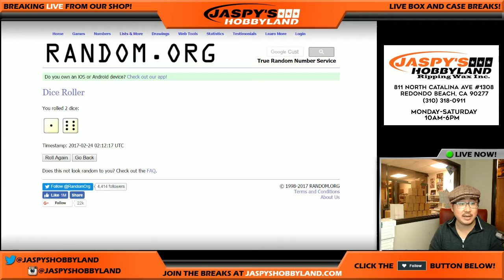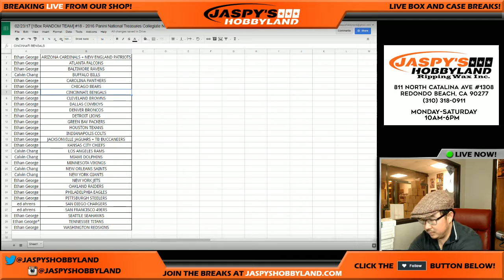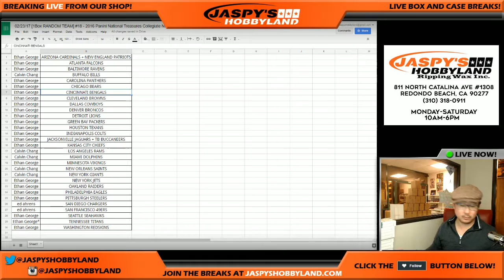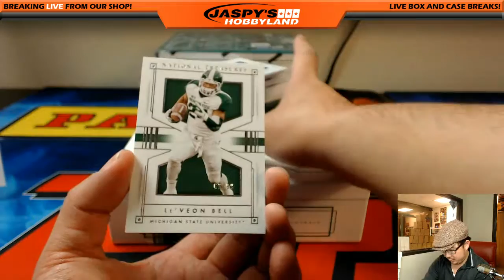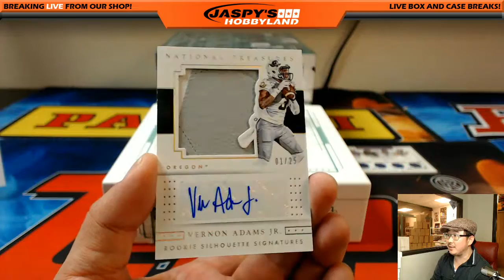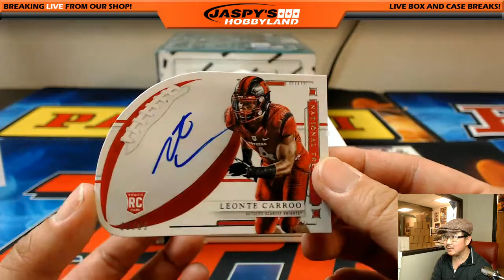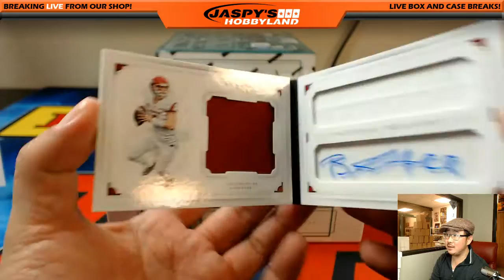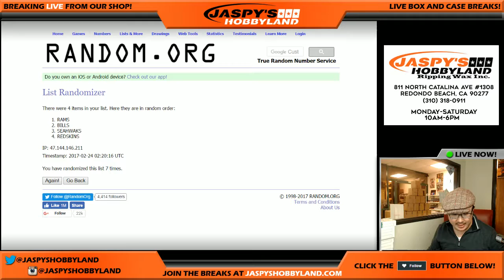02/23/17 [1Box RANDOM TEAM] #18 - 2016 Panini National Treasures Collegiate NFL Football